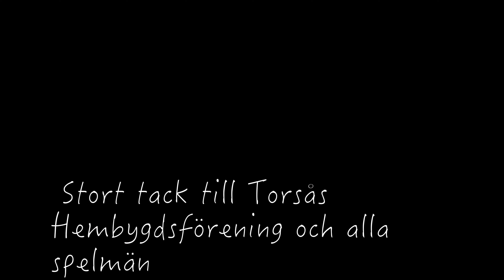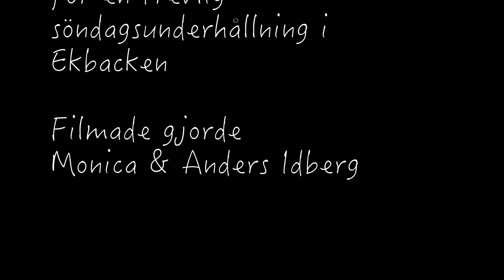Spelmansstämma i Ekbacken Torsås 10 juli 2022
Äntligen är  det dags för årets spelmansstämma.
Härlig musik i hela Ekbacken.
Servering av sill å potäter, kåv mä brö och gofika.